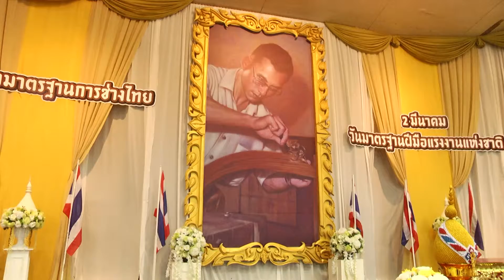กาญจนบุรี2มี ค 61 วันมาตรฐานฝีมือแรงงานแห่งชาติ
จังหวัดกาญจนบุรีจัดพิธีวางพานพุ่มถวายพระราชสักการะพระบาทสมเด็จพระปรมินทรมหาภูมิพลอดุลยเดช พระบิดาแห่งมาตรฐานการช่างไทย ด้วยความสำนึกในพระมหากรุณาธิคุณที่พระองค์ทรงมีต่อช่างฝีมือและการส่งเสริมพัฒนาช่างฝีมือไทย